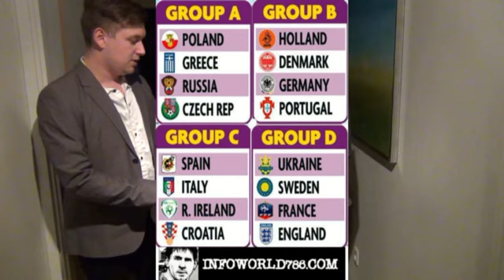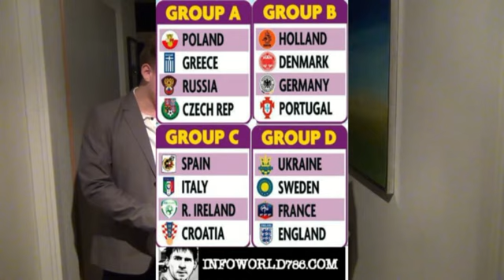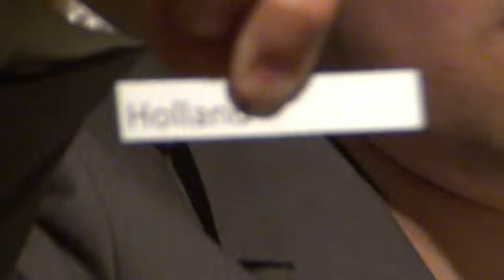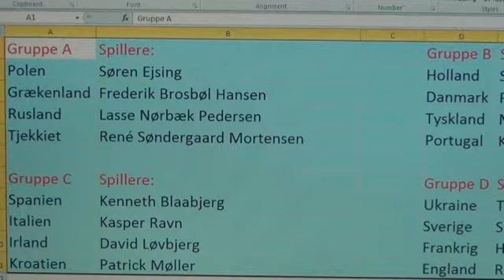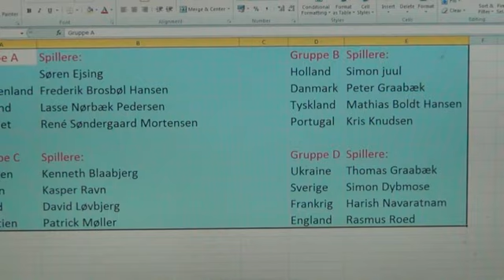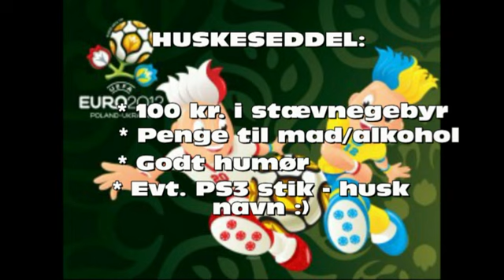Lodtrækning FIFA turnering